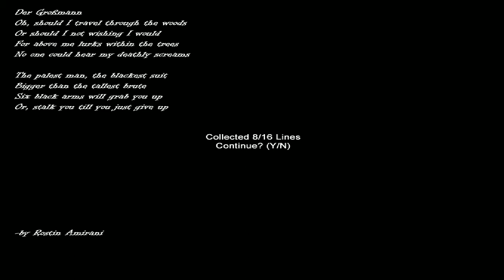Let´s Play Slenderman - Hospice [Blind] Part 2